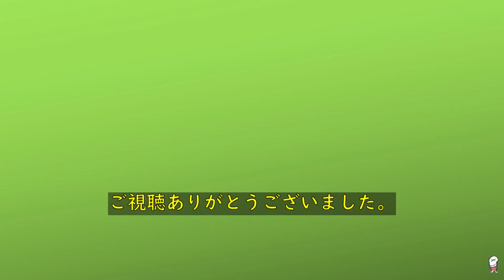【ボクの映画鑑賞】ミクロの決死圏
1966年/アメリカ/100分
監督　　リチャード・フライシャー
出演者 スティーヴン・ボイド
　　　　ラクエル・ウェルチ
当時はすごく有名でしたが今は忘れ去られた印象の映画です。
体内を潜水艇で探検するとは素晴らしい発想でワクワクして鑑賞したのを思い出します。